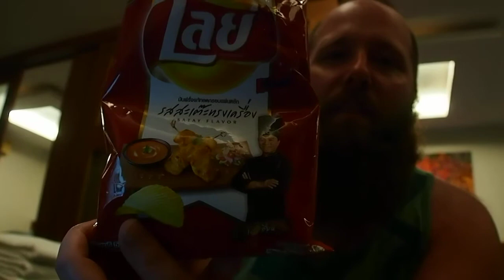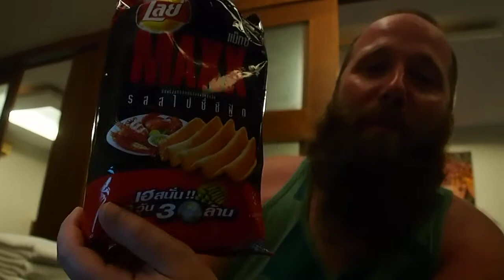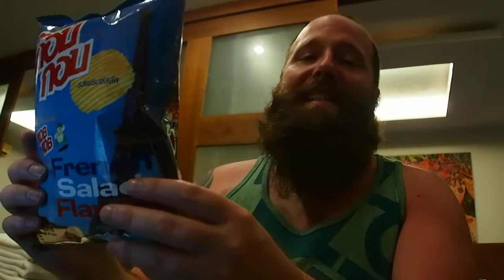7 eleven raid 4